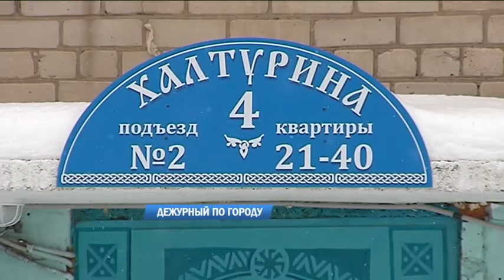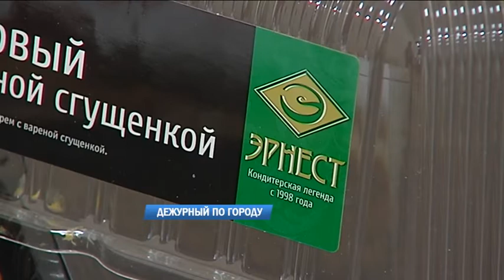Дежурный по городу 28 декабря